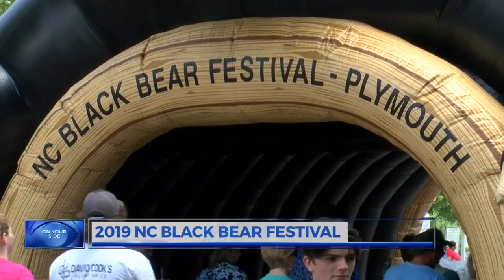Black Bear Festival in Plymouth